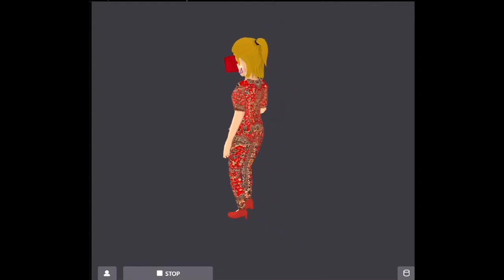New Year Wearable For Decentraland